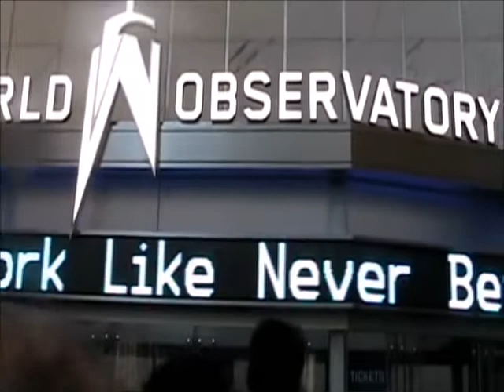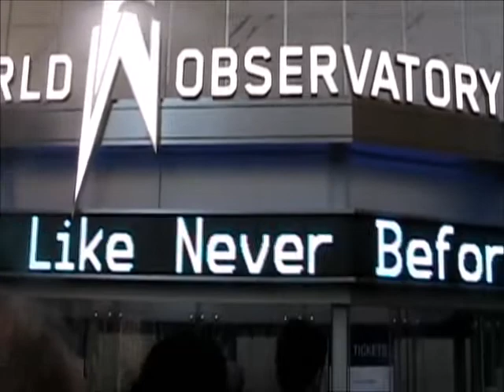MIAMI N YORK 6